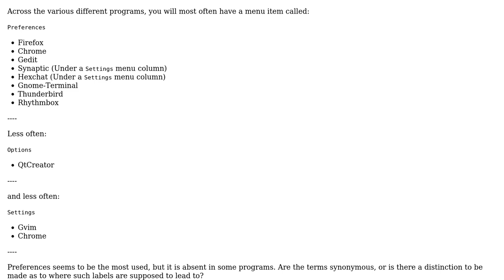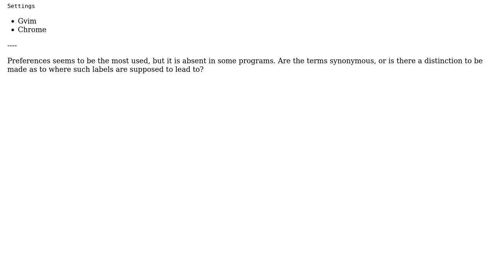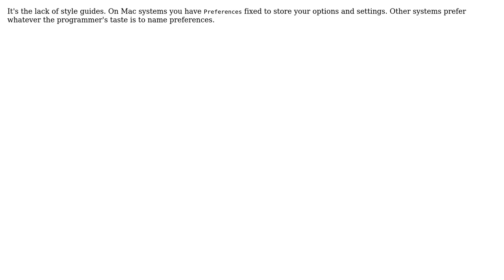Options vs Preferences vs Settings? What do they mean, and for what should I use them?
Software Engineering: Options vs Preferences vs Settings? What do they mean, and for what should I use them?

With thanks & praise to God, and with thanks to the many people who have made this project possible! | Content (except music & images) licensed under CC BY-SA | Music | Images & others | With thanks to user Robert Harvey user Anon and the Stack Exchange Network Trademarks are property of their respective owners. You are responsible for your own actions.